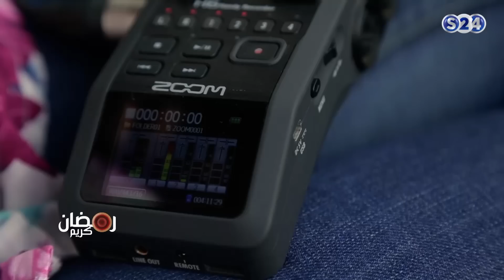ابراهيم بن البادية وتيمون من فرقة اصوات المدينة - عليك واحد - الحلقة الرابعة | رمضان 2017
انتقلت سودانية ٢٤ مع عدد من القنوات الى قمر عربسات  على الترددات  :
12523 رأسي- 12034 أفقي معدل ترميز
27500

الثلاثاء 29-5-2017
تقديم :
مازن تامر  -

ـــــــــــــــــــــــــــــــــــــــــــــــــــــــــــــ

ـــــــــــــــــــــــــــــــــــــــــــــــــــــــــــــ

اقوى البرامج الخاصة بالقناة :

ـــــــــــــــــــــــــــــــــــــــــــــــــــــــــــــ

سودانية 24 في رمضان :

ـــــــــــــــــــــــــــــــــــــــــــــــــــــــــــــ

ـــــــــــــــــــــــــــــــــــــــــــــــــــــــــــــ